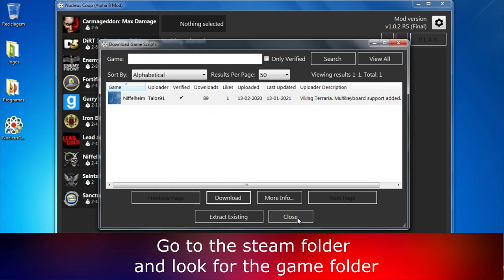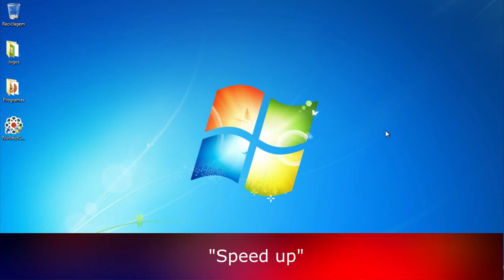Niffelheim Multiplayer - Learn How to Play Splitscreen [Gameplay]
Niffelheim Multiplayer - Learn How to Play Splitscreen  [Gameplay] (Up to 4 Players) [Nucleus Coop] on PC (2021)

Game Information:
Your avatar is a brave warrior who has fallen in battle. But instead of well-deserved peace in Asgard, his soul is trapped in the harsh world of Niffelheim. Survive in this hostile world, ransack the neighbor lands, explore dangerous dungeons.

- 00:00 - Intro
- 00:16 - Tutorial
- 04:08 - Gameplay
- 25:57 - End

Hardware:
POWER: 500W
BOARD: ASROCK - PLACA N68-GS4 FX, AMD, AM3+
CPU: AMD - FX-6300 Six-Core 3.5Ghz 95W AM3+
GRÁFICA: Nvidia GTX 1050TI 4GB DDR5
HDD: TOSHIBA 3.5 1TB SATA3 6Gb / S 7200RPM
RAM: 8GB 1600MHz CL11 DIMM